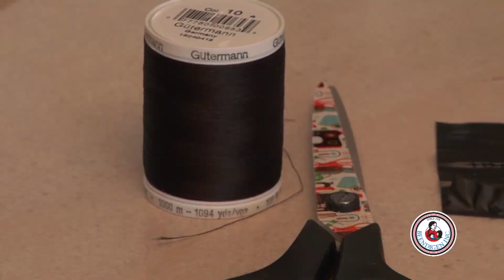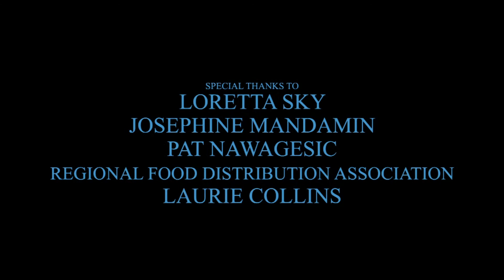Beendigen Feast Bags